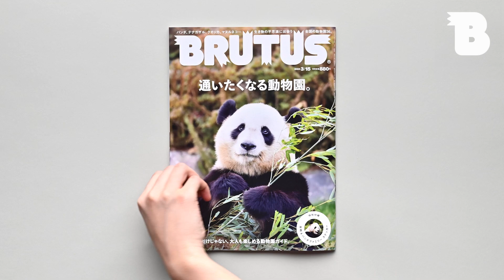【3/1発売】BRUTUS No.980 通いたくなる動物園。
2023年3月1日発売

BRUTUSが動物園特集？子供のためのレジャーと思っている人には意外かもしれませんが、動物園は大人こそが訪れるべき場所なのです。生き物たちの不思議な造形を目にし、命の神秘のストーリーに出会う。

自然環境や生態の研究、絶滅危惧種の保全など、地球にとっての重要な役割も担います。一方で展示の仕方にも進化が見られ、園側は動物の幸福のため、観る人の喜びのために知見とアイデアを日々更新中。そのおかげで私たちは足を運ぶたびに新しい発見と学びを得られ、別世界へと誘われる感動が生まれるわけです。そんな“通いたくなる”動物園へ！

□BRUTUSについて
ポップカルチャーの総合誌『BRUTUS』のYouTubeチャンネルでは、世の中のさまざまな“偏愛”を探して動画を公開しています。